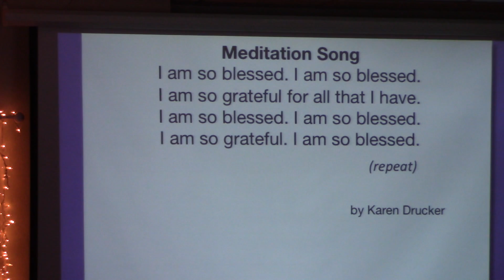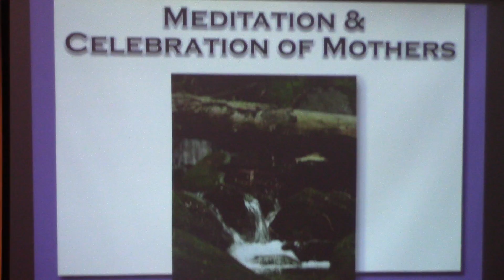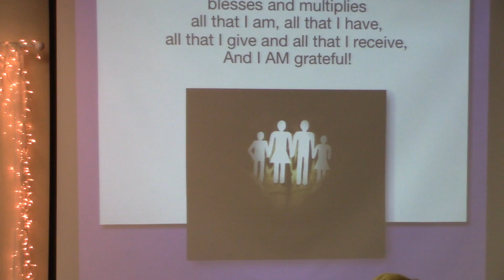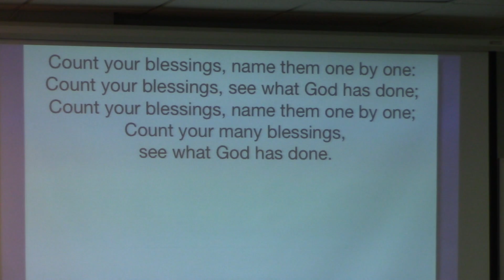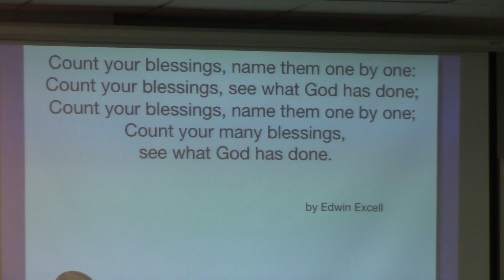UOTV 5 8 16 Part 3